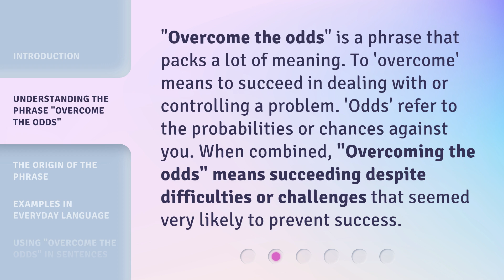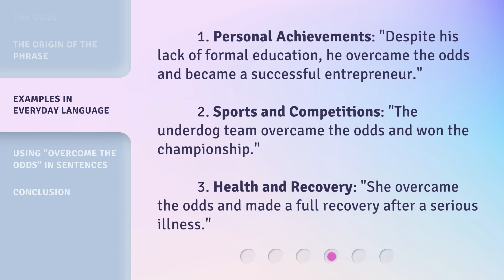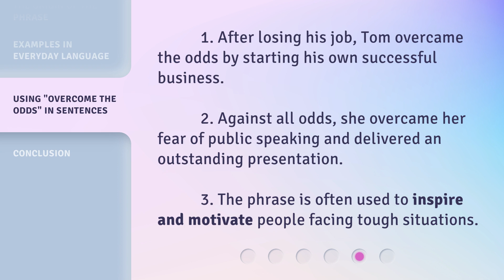Overcoming the Odds: Triumph Against Challenges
Triumph Against Challenges: Overcoming the Odds • Witness the incredible journey of overcoming insurmountable odds and emerging victorious against all challenges. This inspiring video showcases the power of resilience, determination, and the human spirit. Prepare to be inspired and motivated as you witness these incredible stories of triumph!

00:00 • Introduction - Overcoming the Odds: Triumph Against Challenges
00:33 • Understanding the Phrase "Overcome the Odds"
00:58 • The Origin of the Phrase
01:20 • Examples in Everyday Language
01:48 • Using "Overcome the Odds" in Sentences